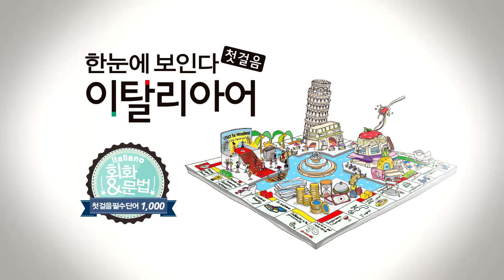한눈에 보인다 - 이탈리아어 첫걸음 Chap.3 | 네 동사만 외우자(기초 동사)_4 | 따라 말하기